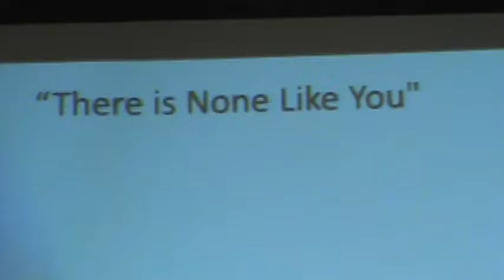Samson's Coffeehouse Sept 2016 017 Final Song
Back this fall, the magical praise music of Samson's Coffeehouse. This area is fortunate to have this musical opportunity, and as you will hear there are some talents always at this venue.